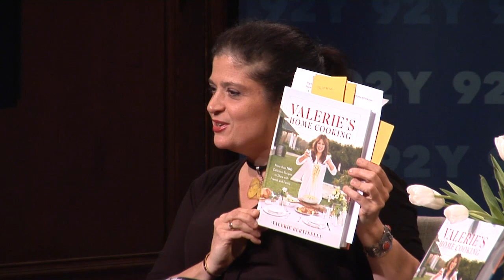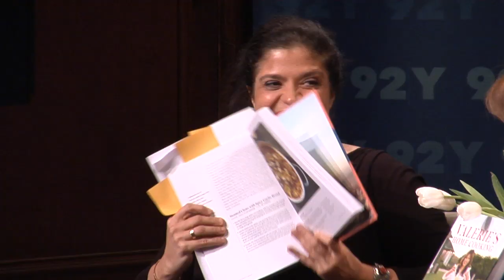Valerie Bertinelli with Alex Guarnaschelli: Valerie’s Home Cooking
Your support helps us continue creating online content for our community.

The Food Network star Valerie Bertinelli shares recipes and cooking secrets from her new book, Valerie’s Home Cooking. She is interviewed by her Food Network colleague Alex Guarnaschelli. Recorded October 18, 2017 at the 92nd Street Y.